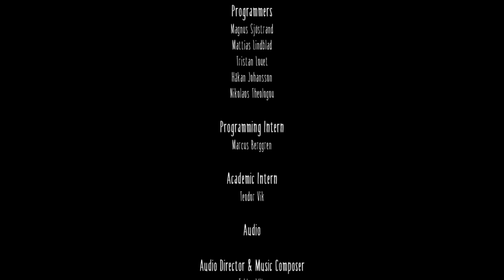Hail the Dark One - Little Nightmares #5 (FINALE)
The nightmare is about to end but one last threat remains. The Lady stalks us within the maw. It's up to us to bring around change to this horrific place. Let's end it all once and for all.

Little Nightmares is a horror game that came out in 2017. Still it remains one of the most popular franchises as the experience is definitely sure to keep you on your toes. The protagonist who is named 'Six' is set with the task of escaping the Maw (an 'underwater resort' which holds the most 'wealthy and powerful elite'). In doing so, Six must face puzzles and monsters even if it means her life is at risk. There is something sickening going down here and it is our task to find out who is behind all of this.